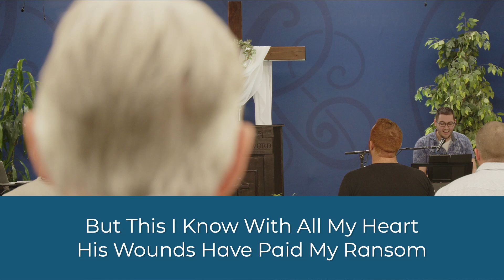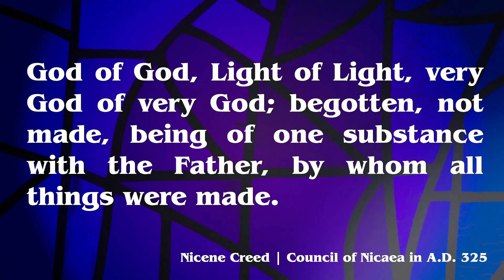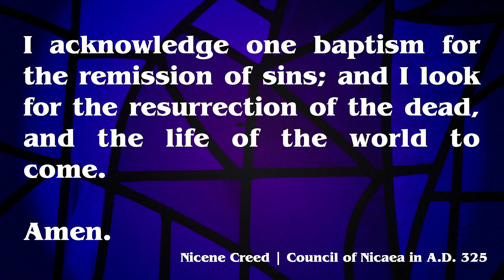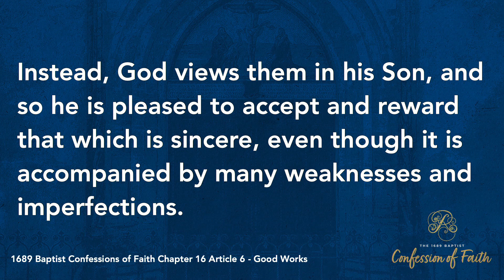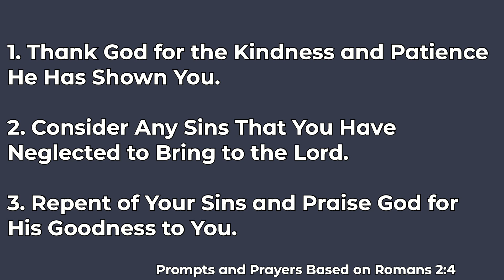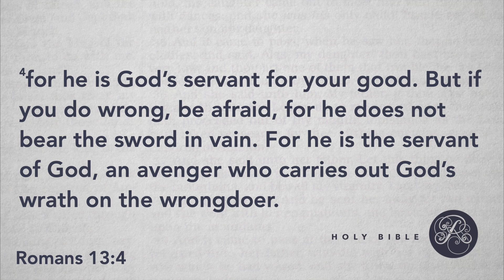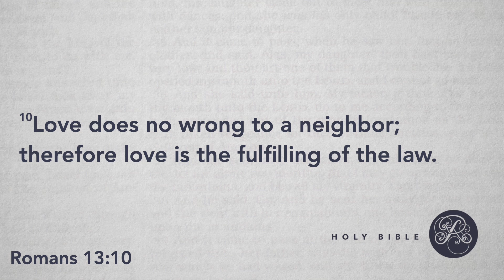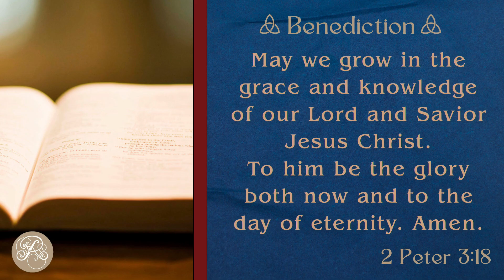06/23/24 - The Lord's Day!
Welcome To Restoration Church of Sanford!

Thank you for streaming with us!

Preacher: Pastor Jeremy Toro
Sermon Title: "What's Love Got To Do With It"

If You are new to our RCS, please send us a private message; we would love to have one of our pastors or RCS members connect with you over coffee or lunch on us!

If you have any questions about the message or want to know more about what it means to follow Jesus, please send us a private message. We would love to talk to you more about what It means to trust and follow Christ as Lord and Savior.

We believe it happens after prayer. There is no prayer to big or too small to take to the Lord in prayer. Please leave us your prayer request or praise report, and our elder team will pray for you.